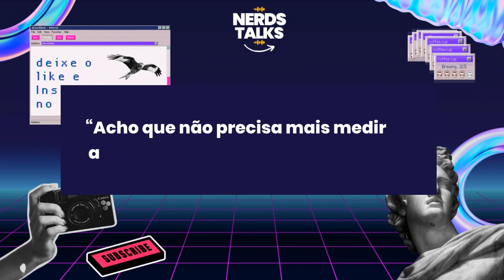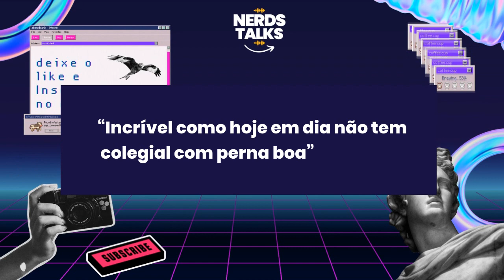Japão: Colegiais estão Usando Saias mais Curtas que de Animes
Parece que no Japão as colegiais andam meias saidinhas e isso foi comprovado por uma pesquisa. No vídeo veremos a pesquisa e se realmente é verdade que as meninas andam usando saias mais curtas do que nos animes.
Apoie o Canal para Completar os Equipamentos!
Chave Pix do canal: b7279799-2cf6-4c83-a4a6-f3a54916abb0

Criação dessa analise:
Edição do Vídeo: André Gonçalves (Instagram: @andre_apg5)
Roteiro: André Gonçalves
Produção: Nerds Talks Estúdio